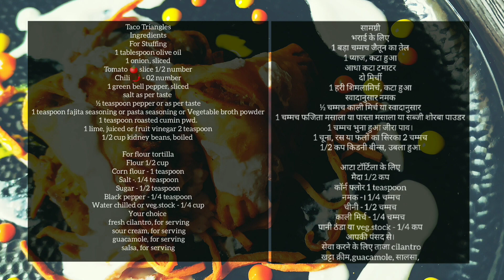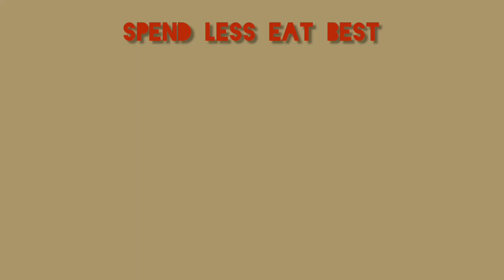TACOS SAMOSA || FUSION KA TADKA | झटपट से बनाएं,चटपटा मजा पाएं | MEXICAN MANIA | NJ-CHEF NITIN JAIN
क्या आपको पता था !

अमेरिका में टैकोस का इतिहास 1880 के आसपास शुरू होता है। यह तब है जब टेक्सास और कैलिफोर्निया जाने वाले मैक्सिकन प्रवासियों ने टैकोस बेचना शुरू किया। पहले त्योहारों के लिए और फिर बाद में उन पर्यटकों के लिए जो मेक्सिको के स्वाद में रुचि रखते थे

इतिहासकार लेखक के इतिहास के अनुसार, पहले टैको दावत का आनंद यूरोपीय लोगों ने लिया, एक भोजन जिसे हर्नाइन कोर्टेस ने कोयओकैन में अपने कप्तानों के लिए व्यवस्थित किया।

The history of tacos in the US starts around the 1880's. This is when Mexican immigrants moving to Texas and California began selling tacos. First to festival goers and then later to tourists who were interested in the tastes of Mexico.

As per history from historian writer , the first taco feast enjoyed by Europeans, a meal which Hernán Cortés arranged for his captains in Coyoacán.

Taco Triangles
Ingredients
For Stuffing
1 tablespoon olive oil
1 onion, sliced
Tomato 🍅 - 1/2 number
Chili 🌶️ - 02 number
1 green bell pepper, sliced
salt as per taste
½ teaspoon pepper or as per taste
1 teaspoon fajita seasoning or pasta seasoning or Vegetable broth powder
1 teaspoon roasted cumin pwd.
1 lime, juiced or fruit vinegar 2 teaspoon
1/2 cup kidney beans, boiled

For flour tortilla
Flour 1/2 cup
Corn flour - 1 teaspoon
Water chilled or veg.stock - 1/4 cup
Your choice
 fresh cilantro, for serving
 sour cream, for serving
 guacamole, for serving
 salsa, for serving

सामग्री
भराई के लिए
1 बड़ा चम्मच जैतून का तेल
1 प्याज, कटा हुआ
आधा कटा टमाटर
दो मिर्ची
1 हरी शिमलामिर्च, कटा हुआ
स्वादानुसार नमक
½ चम्मच काली मिर्च या स्वादानुसार
1 चम्मच फजिता मसाला या पास्ता मसाला या सब्जी शोरबा पाउडर
1 चम्मच भुना हुआ जीरा पाव।
1 चूना, रस या फलों का सिरका 2 चम्मच
1/2 कप किडनी बीन्स, उबला हुआ

आटा टॉर्टिला के लिए
मैदा 1/2 कप
कॉर्न फ्लोर 1 teaspoon
 नमक -। 1/4 चम्मच
चीनी - 1/2 चम्मच
काली मिर्च - 1/4 चम्मच
पानी ठंडा या veg.stock - 1/4 कप
आपकी पंसद से।
 सेवा करने के लिए ताजा cilantro
 खट्टा क्रीम,guacamole, सालसा,

तो आप किस बात का इंतजार कर रहे हैं। अपना फोन उठाएं मेरा वीडियो देखें, इस डिश को घर पर ट्राई करें। ऐसा स्वाद आप नहीं भूल पाएंगे।
NJ- SIMPLY CULINARY
प्रतिबद्ध है| आपको वह दिखाने के लिए, जो आप देखना चाहते हैं पर एक नए अंदाज में।
 SpEnD LeSs,EaT BeSt - देखिए।। परखिए|| बनाइए || महसूस करिए ||

So what are you waiting for? Pick up your phone, watch my video, try this dish at home. You will not forget such a taste.
NJ- SIMPLY CULINARY committed to show you what you want to see in a new way.
  SpEnD LeSs, EaT BeSt - See it || Try it || Make it  || Feel it ||

NJ-SiMpLy CuLiNaRy by Chef Nitin Jain

 TUMBLRS chefjain